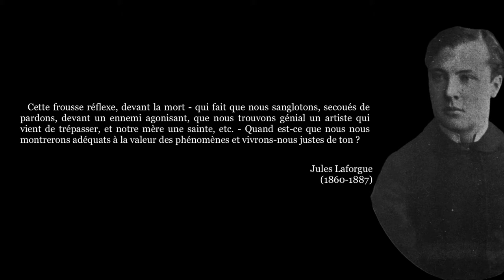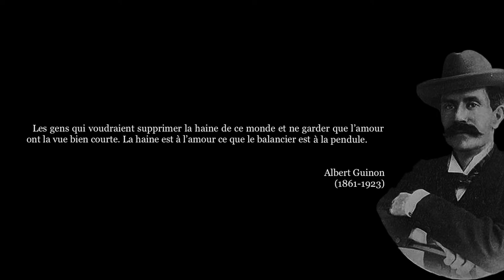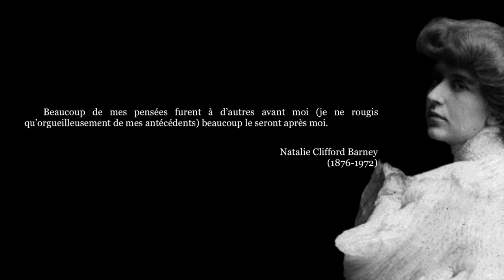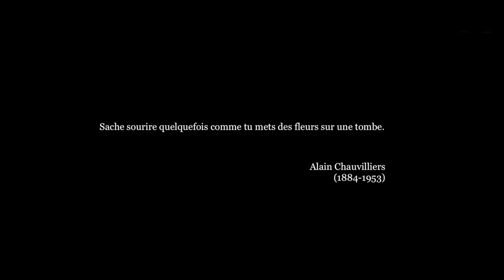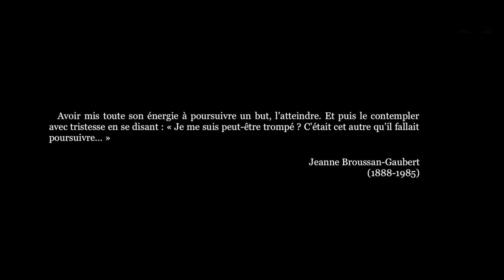NI ANGE NI BÊTE | Introduction aux maximistes français [#6/6]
✍  « Toutes les pensées et maximes qui ont quelque valeur sont fortement pessimistes. Quand on étudie ses semblables et soi-même avec quelque sincérité, on en rapporte rarement des observations avantageuses. »

Henry Maret
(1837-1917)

  L’art des maximes est vieux comme l’homme. De tout temps […], l’homme aima ces formules, concises, abstraites peu ou prou, dans lesquelles il porte un jugement sur lui-même, sur ses semblables ou sur le monde. […]
  […] les Français, parmi les autres peuples, se sont signalés dès le XVIe siècle, par un goût très prononcé pour cette manière spéciale de s’exprimer qui, par ailleurs, trouvait sa formule naturelle dans les proverbes, manifestation générale de la pensée humaine qui est de toutes les époques, de tous les climats, de toutes les races.
    […] la profondeur, l’originalité de La Rochefoucauld, de Pascal ou… de l’Ecclésiaste ne seront vraisemblablement jamais dépassés ni même égalées. Mais, ce que ces penseurs de génie ont dit autrefois peut-être redit sous une forme nouvelle, à la mesure du temps présent. […]
  […] nous avons recueilli une grande quantité d’ouvrages de maximes, nous les avons lus attentivement et sans parti-pris et nous avons constaté […] qu’il en était très peu qui fussent absolument médiocres. Pas un où le lecteur ne pût découvrir une valeur, une note sérieuse, quelque observation typique. Pas un, surtout, qui ne décelât de la sincérité et quelque sensibilité. […] Près des héros, dans leur ombre parfois, se pressent des hommes qui les valent, qui valent mieux, souvent, et qui, cependant, par quelque défaut de caractère ou, simplement, par quelque cruauté des événements, demeurent voués aux seconds rôles. Philosophes par goût naturel ou par dépit, joyeux ou bien amers selon leur tempérament, ils se consolent de ne point agir en pensant ou en jouant au penseur : ainsi sont nées, naissent et naîtront encore bien des maximes !
  « L’homme est toujours le même ! » Tant qu’il sera nécessaire de proclamer cet axiome, le genre des maximes ne sera pas épuisé !

0:00 - Remy de Gourmont
0:15 - Courteline
0:26 - Jules Laforgue
0:52 - Albert Guinon
1:08 - Louis Dumur
1:21 - Paul Brulat
1:34 - Princesse Karadja
1:44 - Aurel
1:54 - Georges Faillet
2:05 - Marcel-Lenoir
2:14 - Jeanne Landre
2:29 - Natalie Clifford Barney
2:42 - Charles Régismanset
2:51 - Étienne Rey
3:01 - Albert de Bersaucourt
3:10 - Henry Asselin
3:23 - Alain Chauvilliers
3:33 - Jean Ythier
3:45 - Lucie Paul-Margueritte
3:54 - Jeanne Broussan-Gaubert
4:12 - Pierre Aguétant
4:33 - Générique

🎵 Bande sonore originale : The Owl - Whiteness